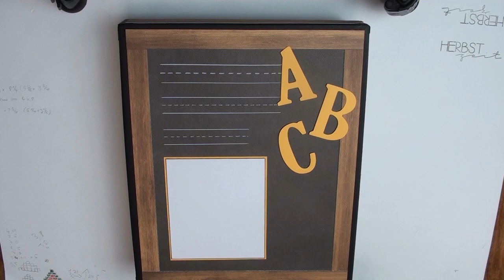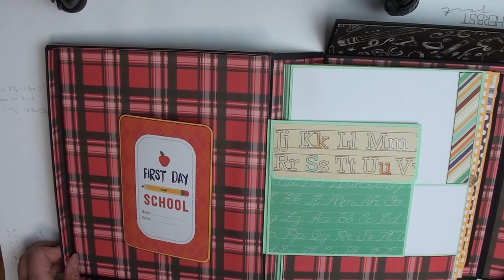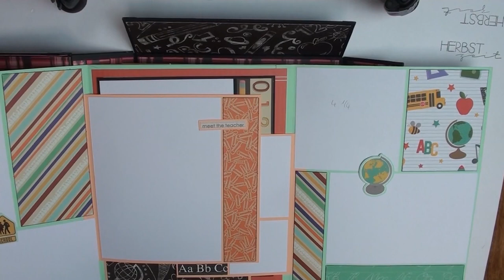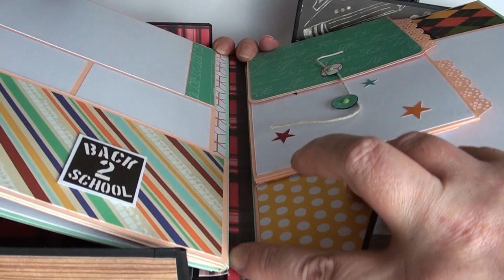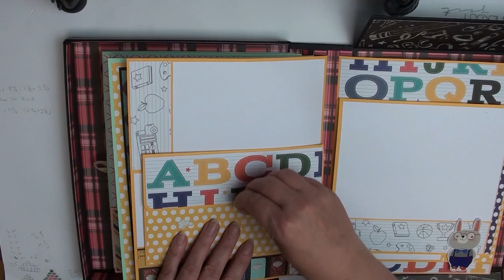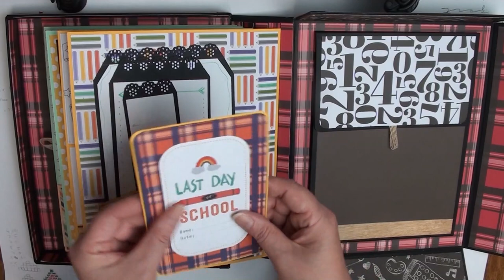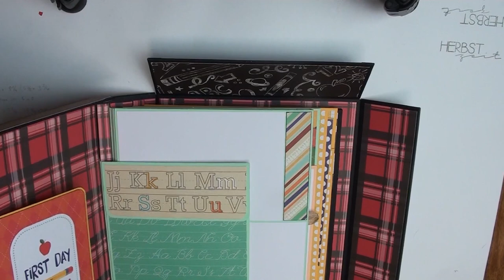Craft Update / Album in A Box / School Craft Smith / Mini Album / zum Tausch?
Inspiriert von Your Book of Memories

Werbung wegen Shopnennung / Alles selbst gekauft

Material
DIN A3 in salmon

Docrafts Artiste

Docrafts Artiste